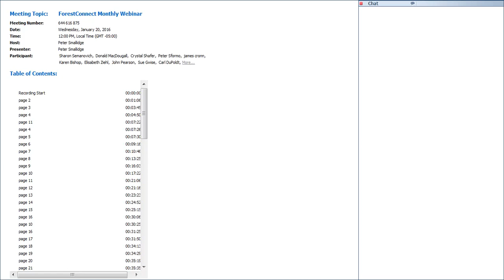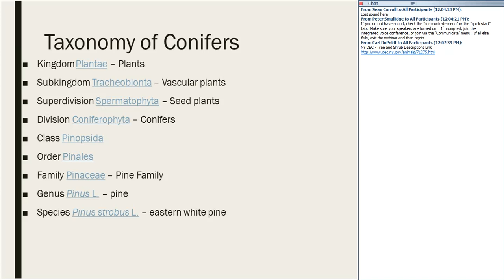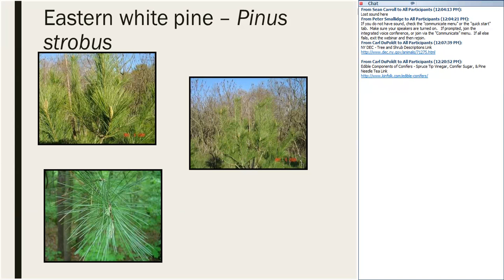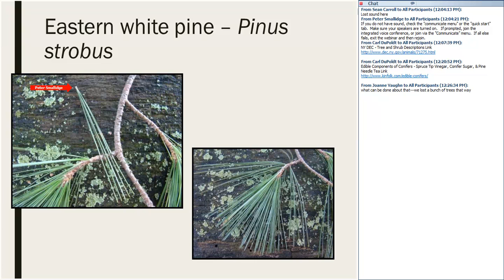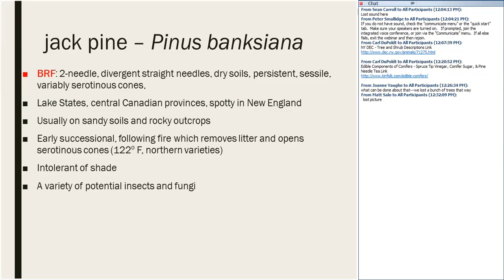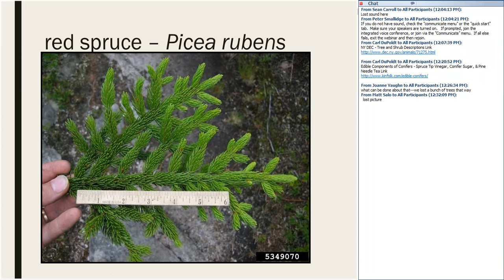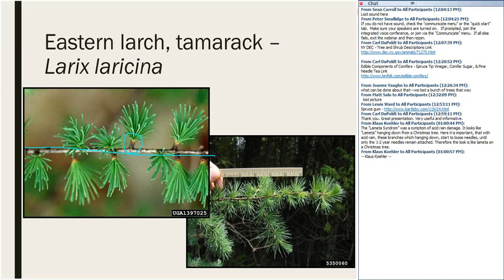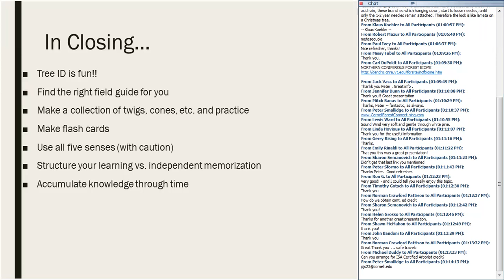Identification and Ecology of Common Native and Naturalized Conifers in the Northeast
Conifer trees are a common feature of woodlots, forests and landscapes.  The value and qualities of trees are determined in part by the type of tree.  Knowing the principles of tree identification will help owners appreciate the value of trees and the types of benefits those trees might provide. This presentation will cover the core principles of tree identification, including how to use twigs, buds, bark, fruit (cones), growth habit, habitat (and even leaves) for identification.  Knowledge of these principles will help participants learn how to identify a wide range of trees.  Several common trees will be used to illustrate the principles. Presented by Dr. Peter Smallidge, Department of Natural Resources, Cornell University.